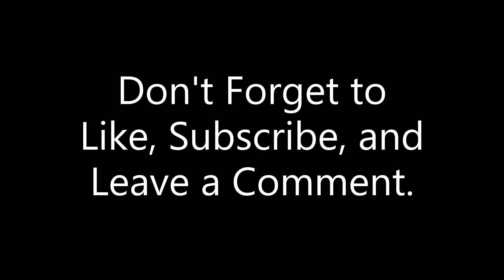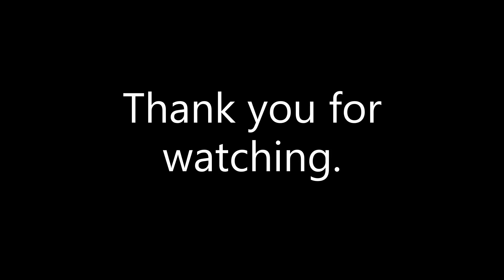20 Ways To Die In Minecraft: Slain Wither Expected Or Not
This comedy series is all about ridiculous scenarios that result in in-game biting of the dust. Get ready for some shenanigans to ensue.